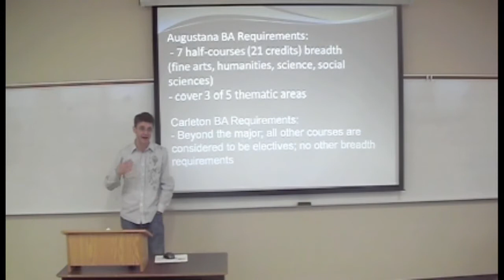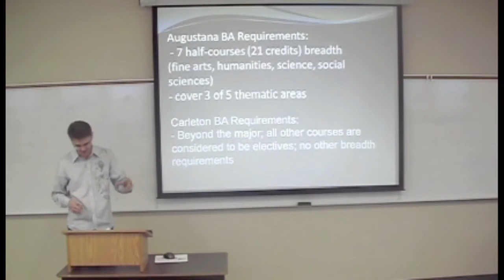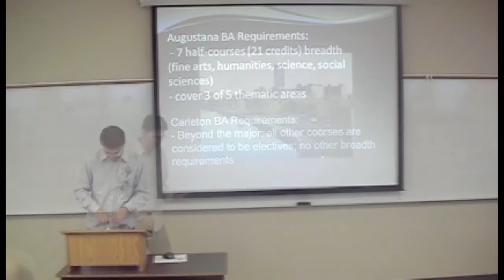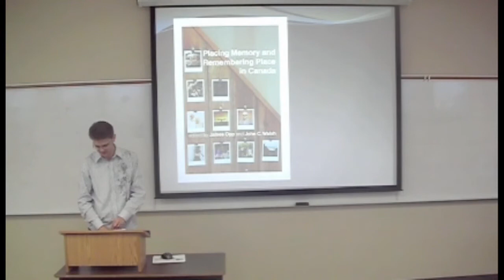James Opp, Centenary Lecture Series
A short clip from the University of Alberta, Augustana Campus Centenary Lecture Series. Featuring: James Opp